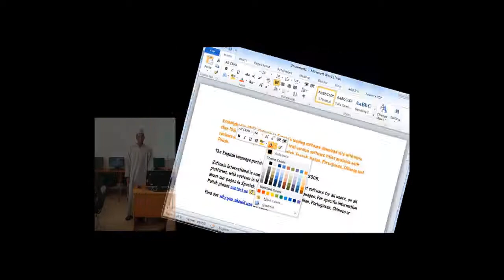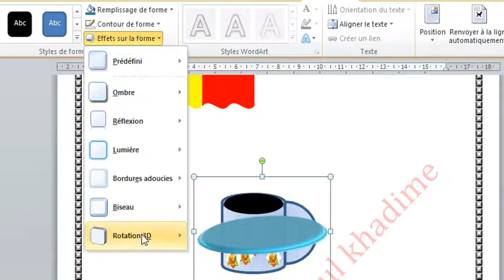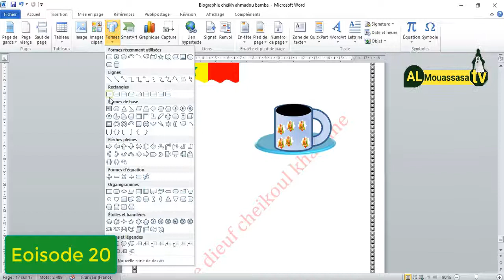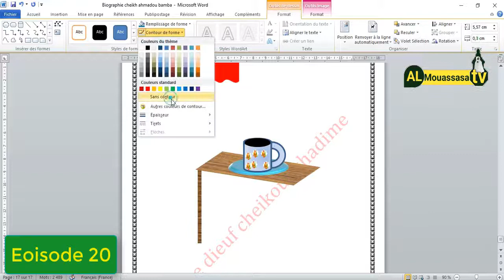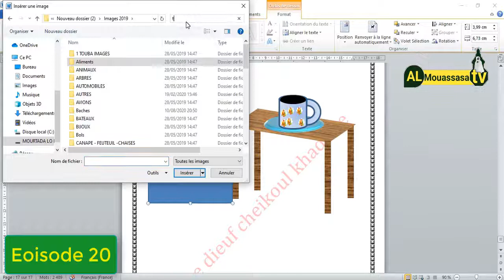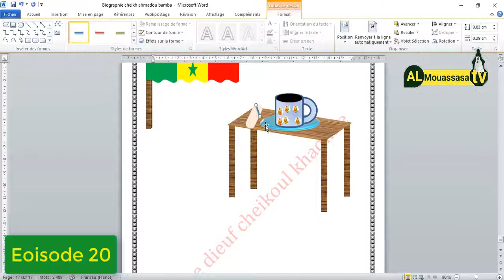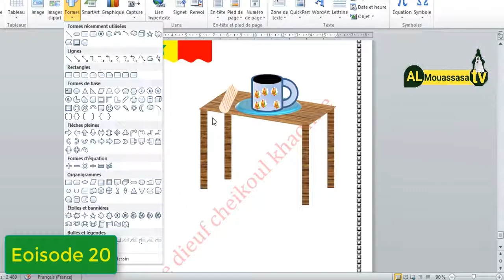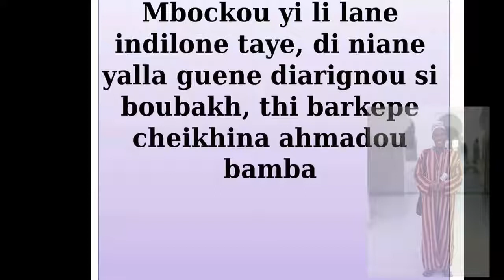yésalat Microsoft Word 2010 Parti 20(utilisé Forme yi parti 3)